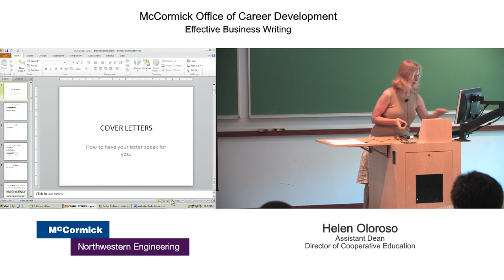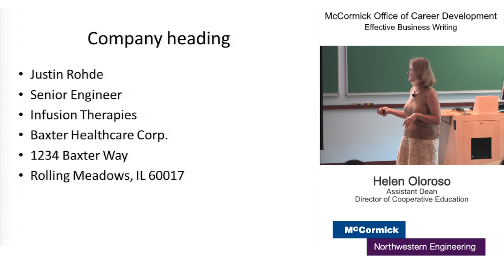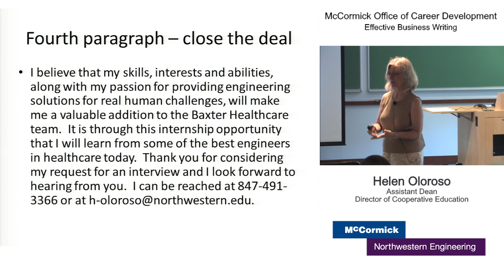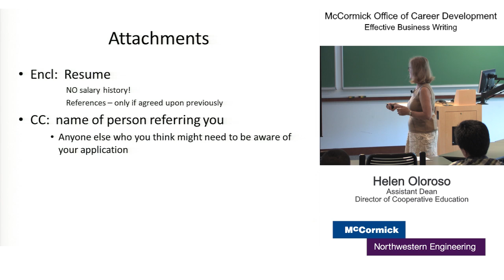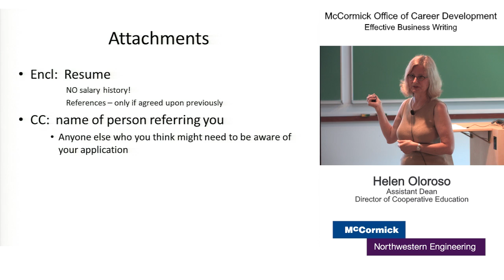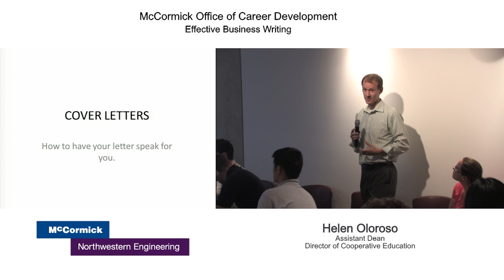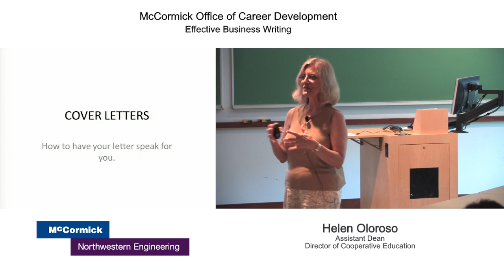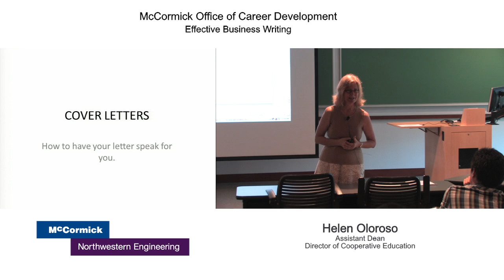Effective Business Writing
Helen Oloroso, assistant dean of the McCormick Office of Career Development at Northwestern University's McCormick School of Engineering discusses several important topics of business correspondence, including cover letters, letters of acceptace/rejection, letters of resignation, and email etiquette.

Helen Oloroso administers the Co-op and Internship Programs at McCormick, and has administered co-op programs at three other Chicago area institutions of higher education. ____